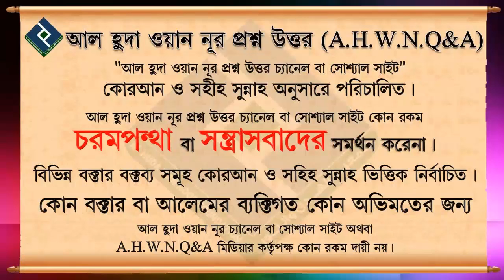আকীকা দেওয়ার সামর্থ্য না থাকায় করণীয় কি ᴴᴰ┇শাইখ মুহাম্মাদ শাকিব আল বুখারী